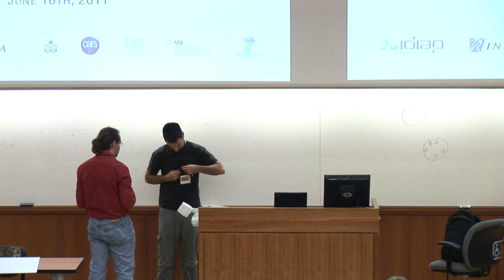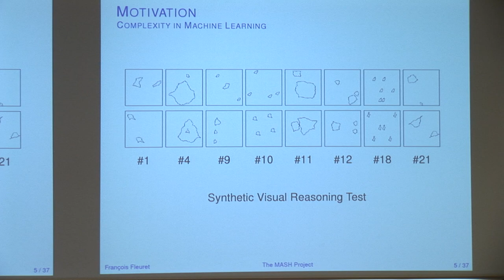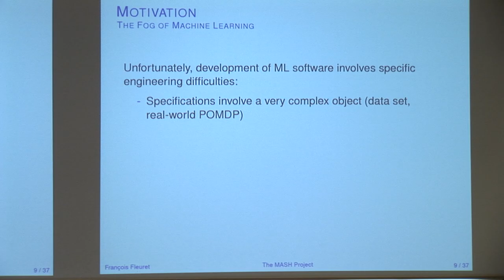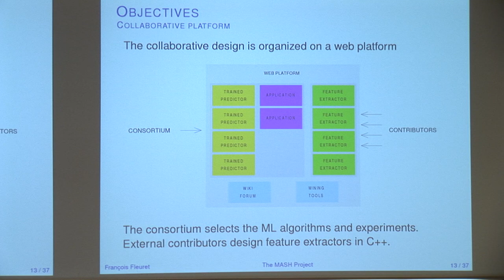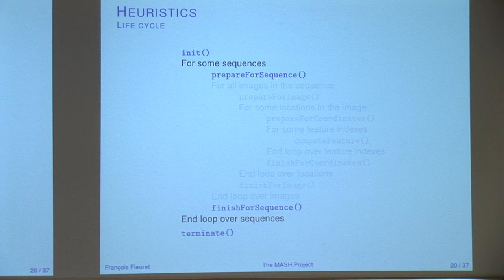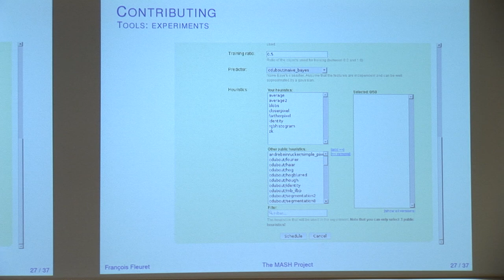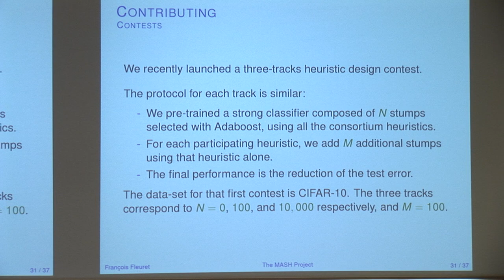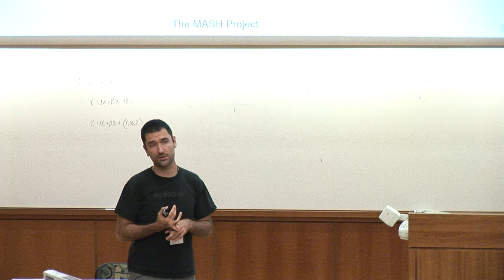[PURDUE MLSS] The MASH project by Francois Fleuret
The MASH project. An open platform for the collaborative development of feature extractors.

The MASH project is a European research initiative that aims at developing novel tools for the design of complex machine learning systems.

The project's main objective is to create an open-source web platform allowing the collaborative development of complex families of image feature extractors for scene understanding and vision-based goal-planing algorithms. Performance will be measured on standard image classification and object detection data sets, and using a real robotic arm, and a 3d simulator for goal-planing tasks.

I will present the motivations behind the project, the scientific and technical challenges to address, and the current status of the platform. I will then show how to participate and some early results.